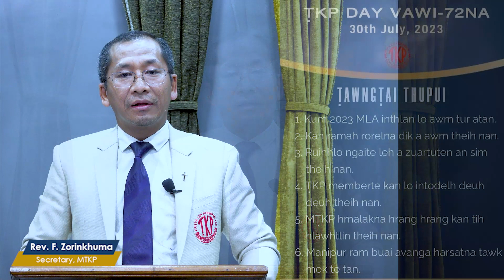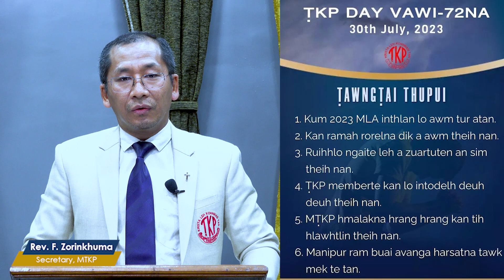TKP Day 2023 Chibaibukna - Rev. F. Zorinkhuma, Secretary, MTKP